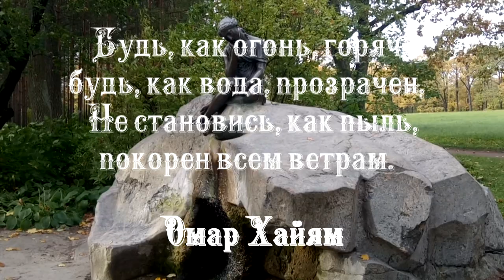Учись быть, не пытайся стать.